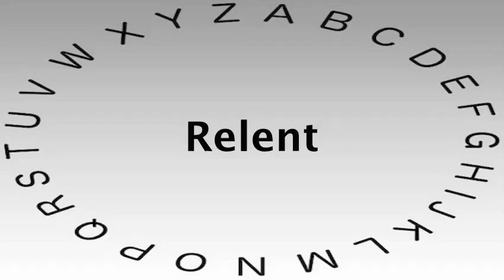SAT Vocabulary Words and Definitions — Relent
This video shows you how to say or pronounce Relent and gives the definition of Relent.

What's your definition of Relent?